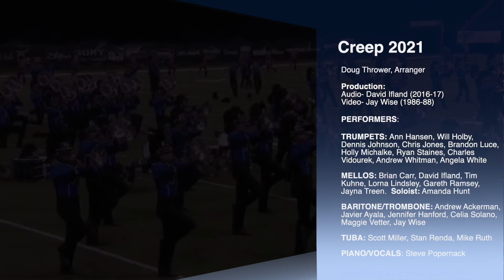Bluecoats Alumni - Creep at 10 Years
As part of our March Forth Virtual Concert, Bluecoats Alumni from across the country recorded Creep for its 10 year anniversary.  Enjoy a special introduction from arranger Doug Thrower and a look back at Bluecoats history in this special virtual version.